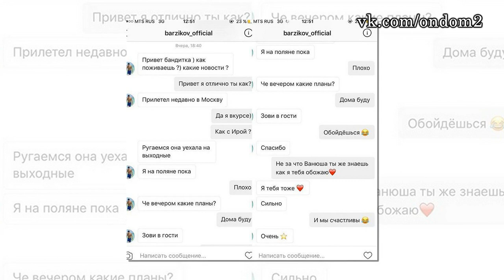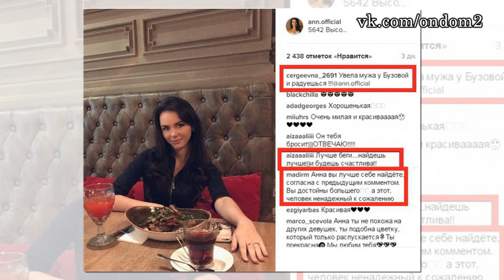Новая любовница Тарасова, секрет Кауфман! Новости дома 2 (эфир от 22 ноября, день 4579)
В этом выпуске новости и слухи  про следующих действующих и бывших участников дома 2: Олег Бурханов, Алиса Огородова, Юля Теплова, Елисей Полищук, Лиза Кордобовская, Лиза Полыгалова, Глеб Жемчугов, Катя Кауфман, Марина Мексика, Ира Пинчук, Иван Барзиков, Илья Яббаров, Марина Африкантова, Ольга Рапунцель, Ольга Бузова, Дмитрий Тарасов, Анна Ушакова.